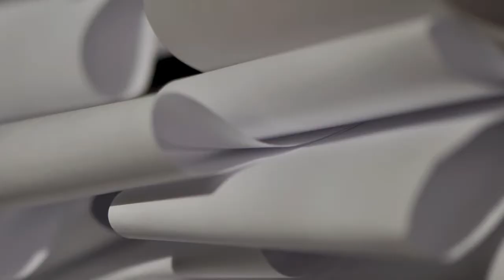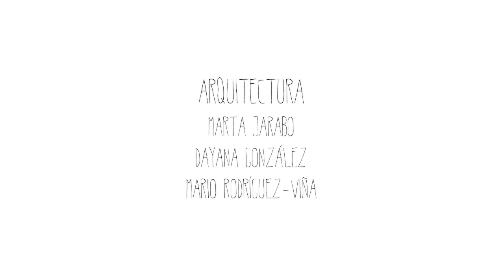PROTOTIPO FINAL FLORES+OJOS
MARTA JARABO DEVESA
DAYANA GONZÁLEZ RODRÍGUEZ
MARIO RODRÍGUEZ-VIÑA POMAR